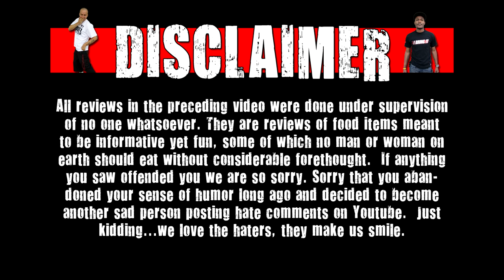WE Shorts - Mountain Dew Kickstart Watermelon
Today on WE Shorts,  Matt Zion reviews Mountain Dew Kickstart Watermelon!